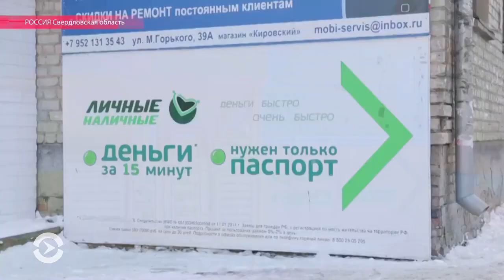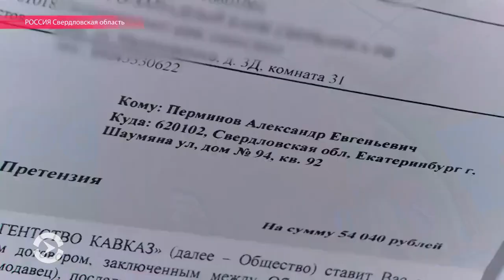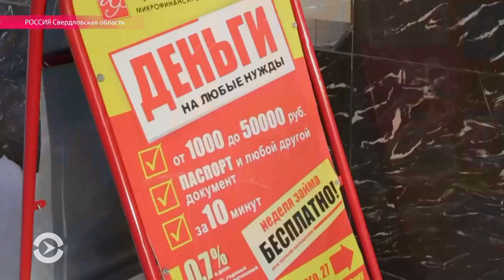Россиянин полез в петлю за долги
В российском городе Асбест мужчина не смог расплатиться с ростовщиками и повесился. Репортаж Настоящего Времени